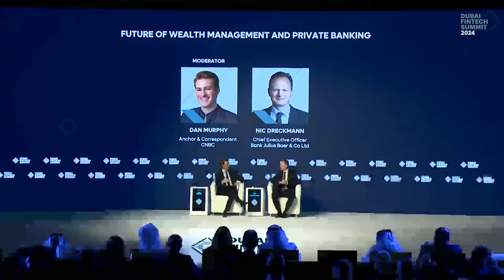Future Of Wealth Management And Private Banking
Explore the evolving landscape of wealth management and private banking with insights from industry experts.

Nic Dreckmann, Chief Executive Officer, Bank Julius Baer & Co Ltd, Switzerland

Moderator: Dan Murphy, Anchor & Correspondent, CNBC, UAE